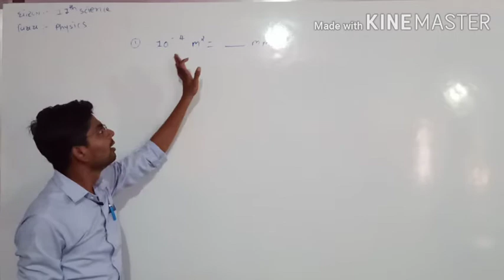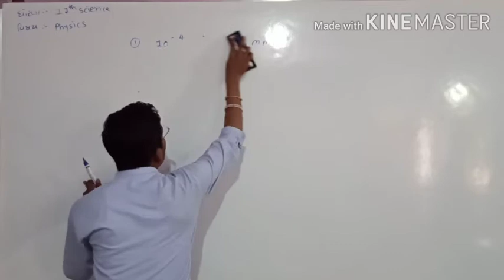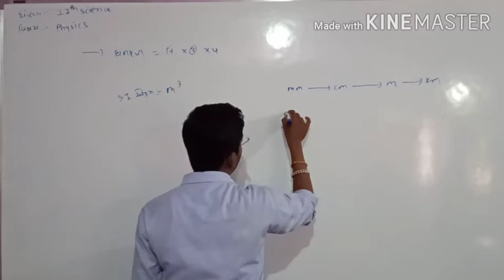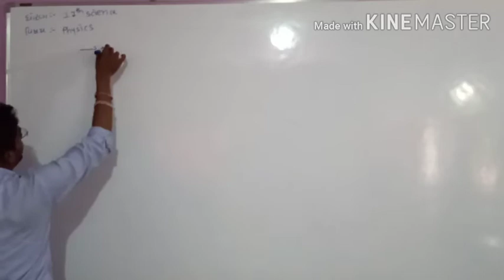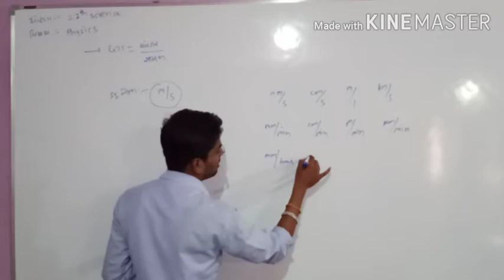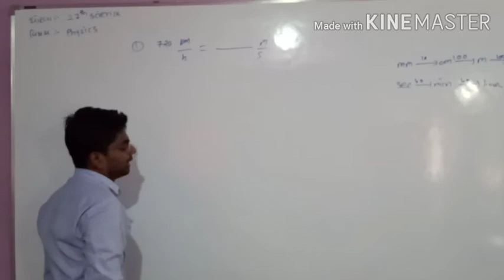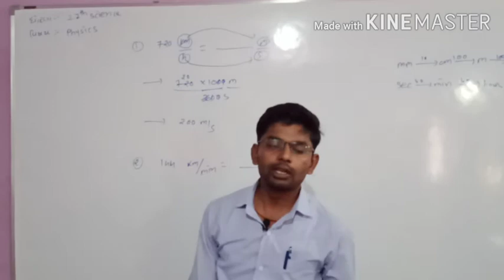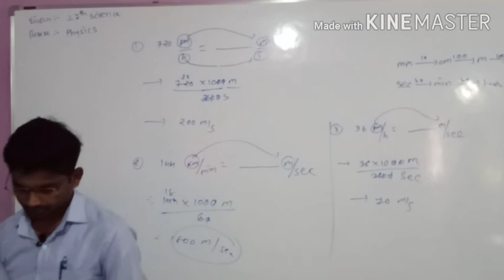11 Science Physics Unit-2 (Bhag-12)